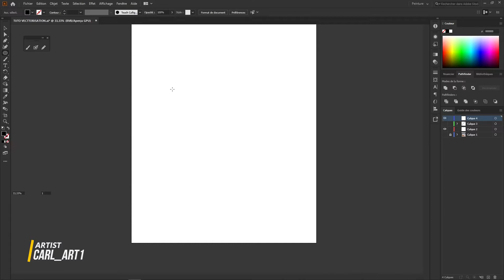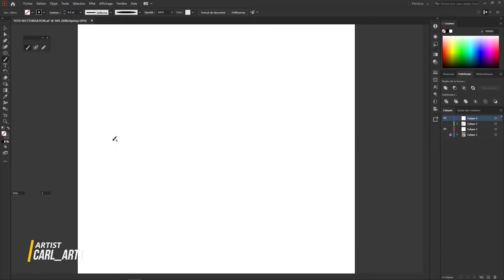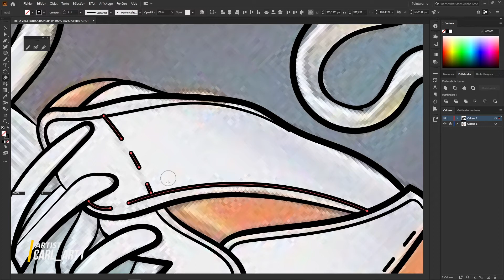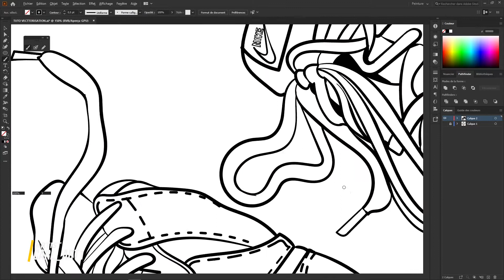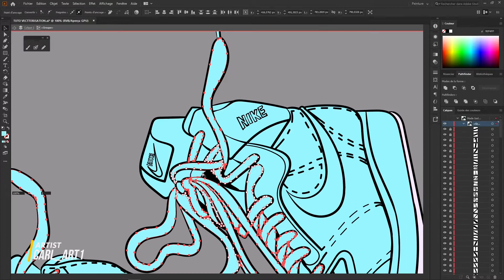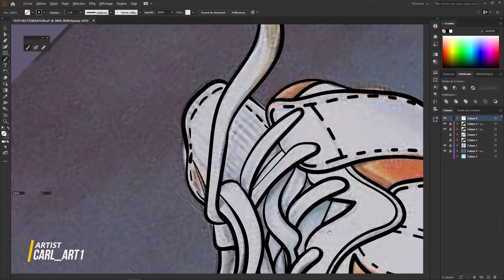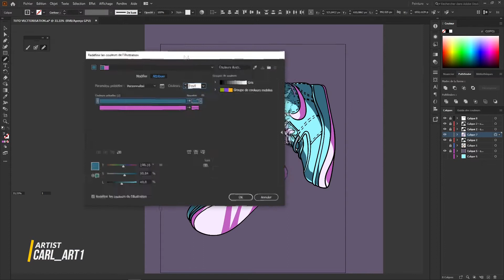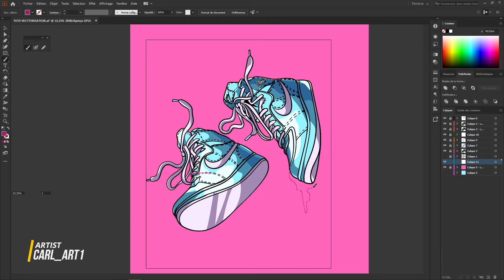Vectorisation et colorisation sur adobe illustrator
comment je fais pour réussir mes rendue? alors regarde ceci: "Mes astuces pour réaliser mes illustrattions"
je fais le dessin cartoon d'une chaussure  en utilisant le logiciel illustrator , j'espère que vous allez apprécié.
Et rejoins moi sur
Logiciel utilisé : adobe illustrator
Rester à l'affut de mes plus récentes publications :

tablet utilisé:
HUION KANVAS 20

Le ytb qui m'a inspiré ce format est Chiworld1234, il est un artist fantastique, il partage beaucoup de vidéo sur sa méthode de dessin cartoon , toute fois  je préfère faire ma version de personnage cartoon